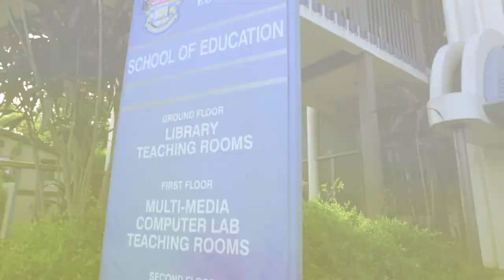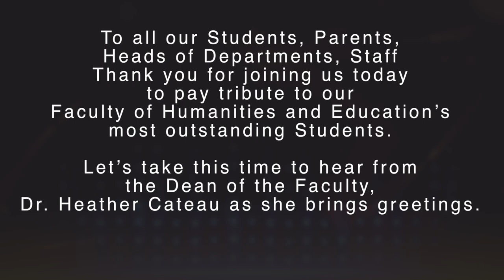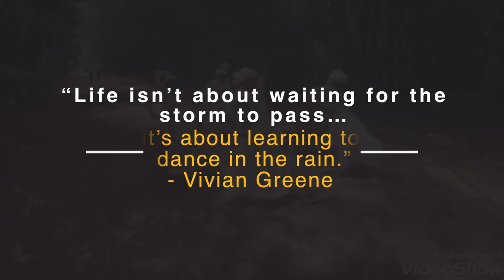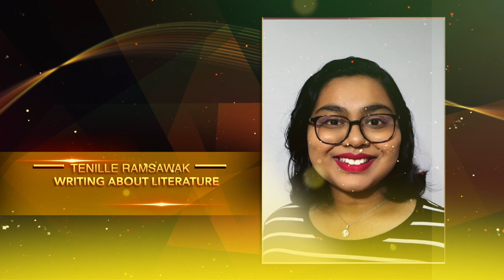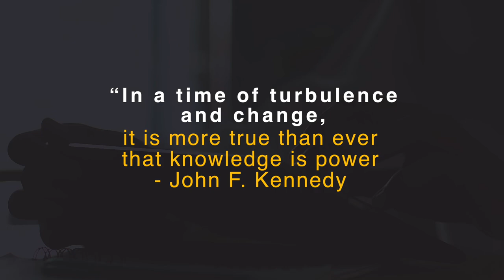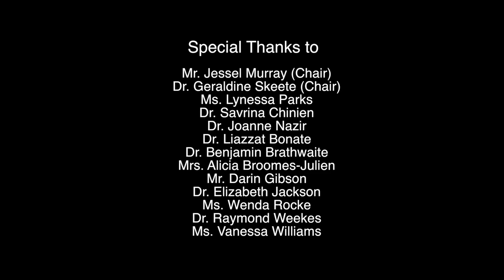FHE Virtual Tribute Ceremony 2019 2020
The Faculty of Humanities and Education (FHE) recognising their Top Performers for 2019/2020. This is one of the major highlights of the academic year for the FHE and the wider community of alumni, family, friends, and Campus partners. Enjoy!